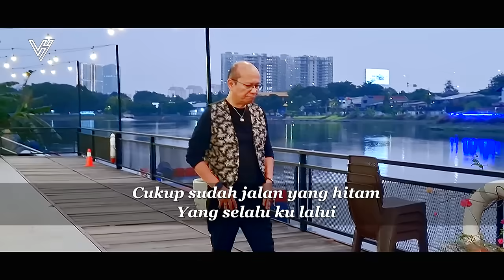Victor Hutabarat - Tuhan Dengar Jerit AnakMu [Official Lyric Video]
Channel ini adalah channel resmi Victor Hutabarat Official

Produced by: Victor Hutabarat Official & Aux Space